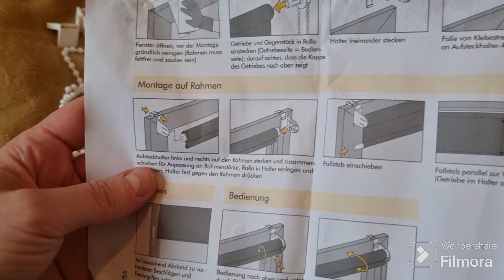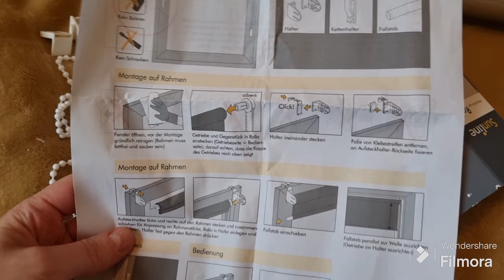Remont Dzień 10 | Ogarniam internet😀 Montuję co popadnie